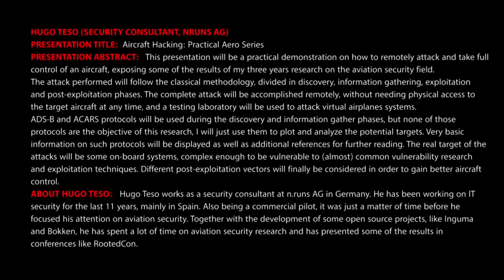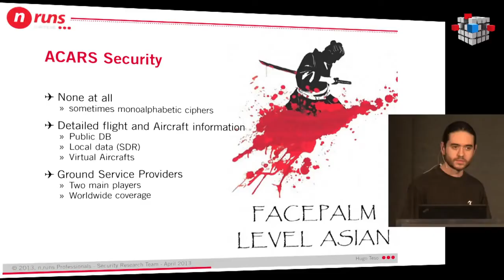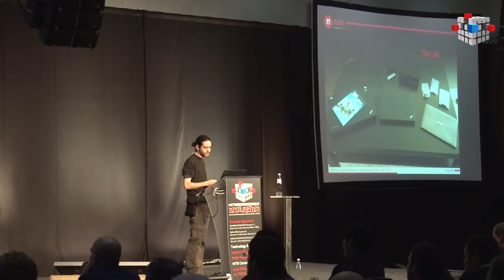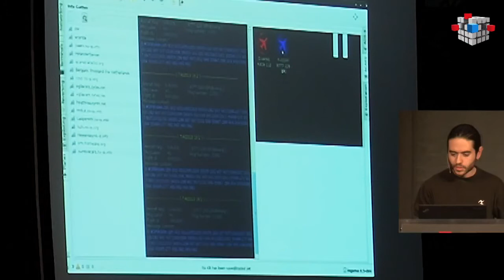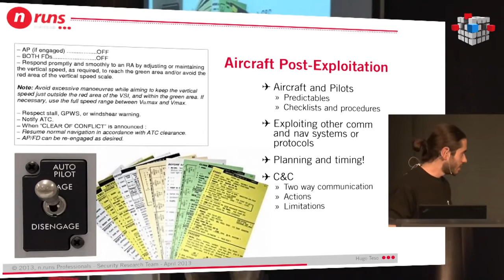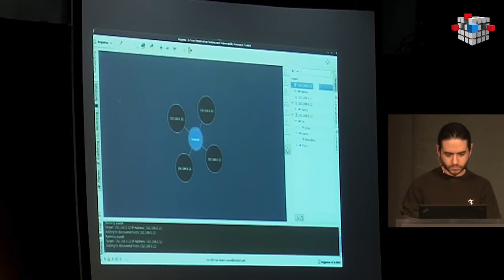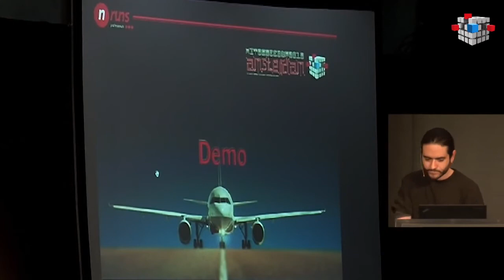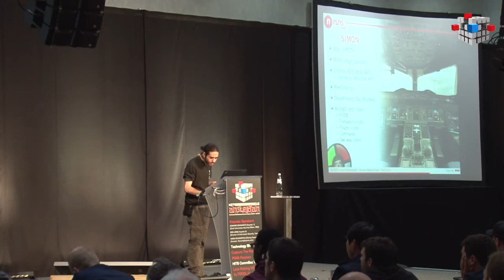Hugo Teso - Aircraft Hacking- Practical Aero Series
Airplane Hacking,